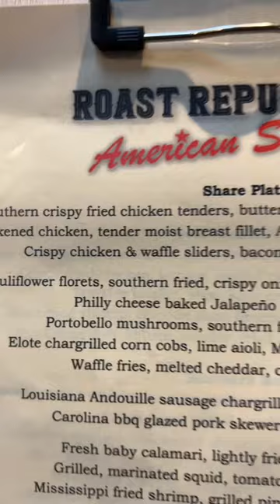What Are Your Favorite Restaurants in Sydney Australia?